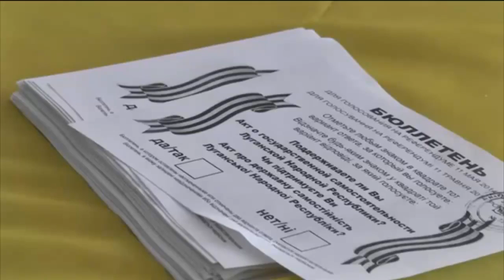Луганск Бросает много бюлетеней референдум Мариуполь Славянск Краматорск Луганск события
Заходит с одним бюлетенем,а выходит с пачкой и бросает в урну.